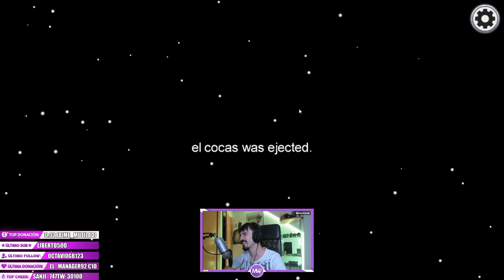SHERLOCK MIWELL ME LLAMABAN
✅GT XBOX: miwell
✅ID ps4: miwellYT